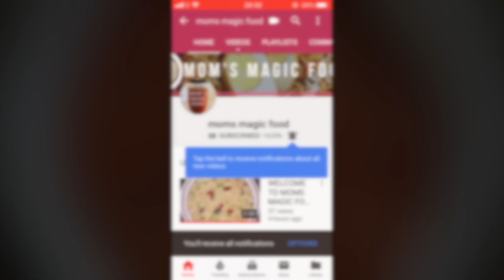2 MIN 0nion Chutney Recipe | प्याजको स्वादिष्ट चटनी | Red Hot Chutney | Quick Chutney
0nion Chutney | प्याजको स्वादिष्ट चटनी | Super Easy Chutney | Chutney | Quick Chutney
 It's very easy to prepare and can be served with rice, parantha or roti.Today I am sharing with you a very tasty recipe - Pyaj  chutney .Its very easy to make and preparation time is only for 5 minutes.
Ingredients

Red chilli -to taste
Cumin seeds -1 tsp
Tamarind